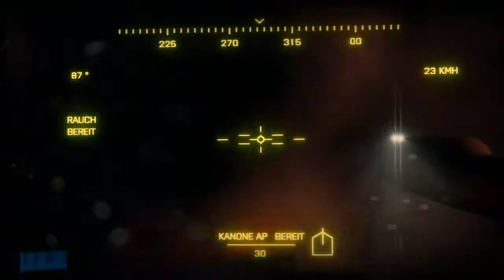Let's Play Battlefield 3 #014 [HD ~ Deutsch]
~~ Bewertung ist gern gesehn ;) ~~